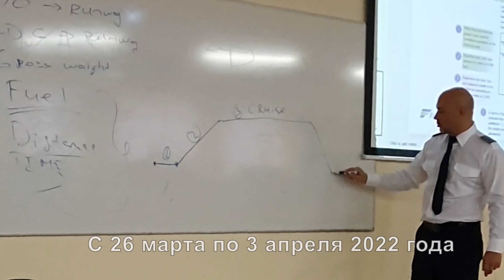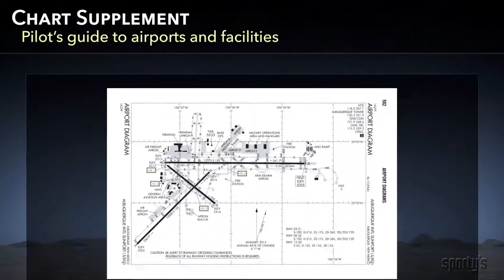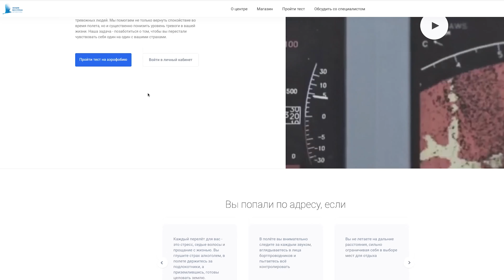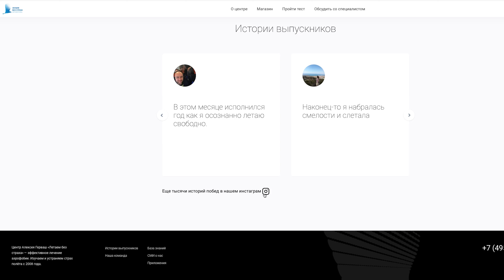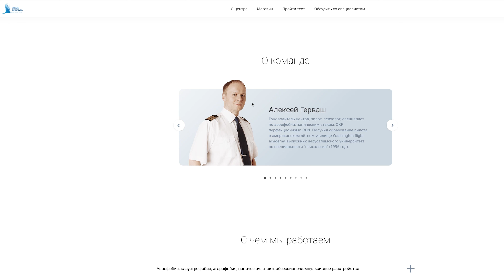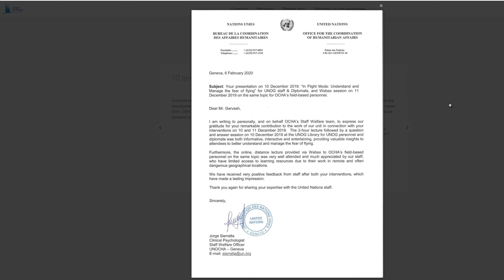185. Что такое аэрофобия и как от нее избавиться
Хочешь стать частным пилотом в США?

Алексей Герваш безусловно очень известный человек не только в среде профессионалов, но скорее наоборот в среде обывателей. Но не простых обывателей, классических пассажиров авиалайнеров. А среди тех, кто летать - боится.

И сегодняшний выпуск будет посвящен страхам, а если быть точным - одному большому и ужасному страху, страху полета. Сразу скажу, что мне это чувство неведомо ни в каком виде и поэтому некоторые темы сложны для понимания, но не замечать такого явления как АЭРОФОБИЯ невозможно, потому что к сожалению, оно довольно массовое.

Что такое аэрофобия и как от нее избавиться - моя беседа с Алексеем Гревшем, не только и не столько психологом, но и профессиональным пилотом.

Содержание выпуска:
00:00 Интро
01:40  Алексей Герваш. Почему он стал пилотом
08:25 Почему Алексей занялся аэрофобией
13:20 История бывшего аэрофоба Николая
15:00 Сможет ли алкоголь помочь аэрофобу
16:16 В чем разница между аэрофобией и бытовым страхом
20:00 О причинах аэрофобия (триггер)
21:22 Как стать частным пилотом в США
23:02 Как понять, что ты аэрофоб не летая на самолете
30:09 Насколько реально вылечить аэрофобию
35:15 О других страхах аэрофоба
39:57 Может ли аэрофобия возникнуть у "нетревожных" людей
43:44 7 потребностей ребенка
49:34 Проблема воспитания ребенка - это общемировая проблема?
52:00 Как американцы отдают трехнедельного ребенка в сад.
57:00 Какая страна наиболее подвержена аэрофобия
1:00:00 Каким образом Алексей помогает бороться с аэрофобией
1:08:12 Сколько длится терапия
1:13:13 Завершаем интервью

Это канал об авиации общего назначения в США на русском языке. Автор канала Андрей Борисевич, руководитель летной школы SkyEagle Aviation Academy во Флориде, США. Сертифицированный Cirrus инструктор, CFI / CFII / MEI, линейный пилот, командир самолета LearJet 60, пилот гидросамолётов и вертолетов. Летать мечтал с детства, но мечта сбылась только после 35 лет. Для этого пришлось переехать в другую страну и начать все с начала.

На этом канале вы всегда можете найти обзоры самолетов, интервью с пилотами, услышать рекомендации для покупки частного самолета, узнать цены на содержание самолета и не только. Свежие новости из мира малой авиации, профессиональное мнение о том, как стать пилотом и купить свой самолет, пройти весь путь от авиашколы до получения лицензии частного пилота – всё это вы найдёте на моем канале!